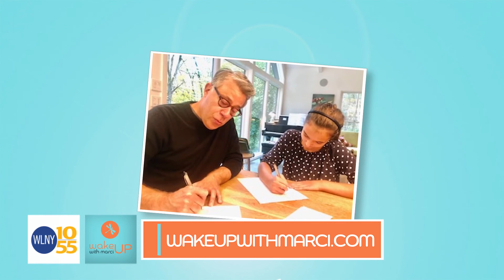Halloween Special with Nicole Cannon, Suzanne DeLaurentis, Glamsquad On "Wake Up With Marci"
Meet Nicole Cannon is the Writer and executive producer of her debut film “Transference.”

The movie tells the story of overcoming childhood sexual trauma through a horror/psychological drama lens.

Then we will meet Producer/Director Suzanne DeLaurentis…calling all classic horror flick lover, Suzanne will thrill us with a little bit of horror discussing her new series, Saturday Night Scares.

Followed by GlamSquad, an in-home beauty styling service. They are offering The “Eyes-Only” makeup service this Halloween! Look great behind that mask.

TUNE IN EVERY SATURDAY AT 10am on CBS owned WLNY-TV 10/55, along with Facebook and YouTube at Wake Up with Marci.

for past and present shows.

Where to watch on your cable system.
📺 Cablevision and
Verizon Fios - channel 10
TimeWarner NY -channel 55
Direct TV -channel 55/893
Dish Network-channel 55/8107